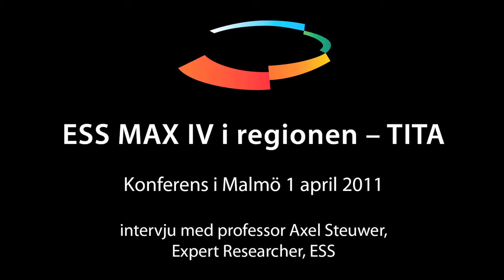ESS MAX IV i regionen - TITA, 2011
Konferens i Malmö 1 april 2011 intervju med föredragshållaren Axel Steuwer, Expert Researcher, ESS